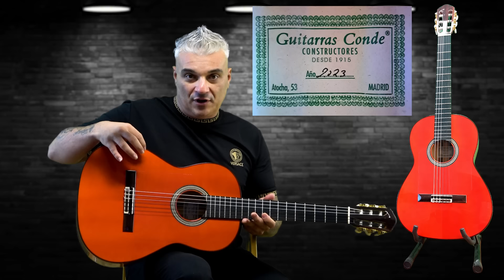😱QUE ME LAS QUITAN DE LAS MANOS!! SI BUSCAS GUITARRA ESTA ES TU OPORTUNIDAD OFERTÓN!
✅MASTERCLASS BULERIAS, TANGOS Y SOLEÁ POR BULERIA, FANDANGO DE HUELVA, SOLEÁ,TARANTAS, SEGUIRIYAS, ALEGRIAS ACOMPAÑAMIENTO AL CANTE..
✅CLASES ONLINE CONMIGO PERSONALMENTE.
✅GUITARRAS CONDE ATOCHA

🔴 OS DEJO UNAS LISTAS DE REPRODUCCION OREDENADAS POR TEMAS Y PALOS.